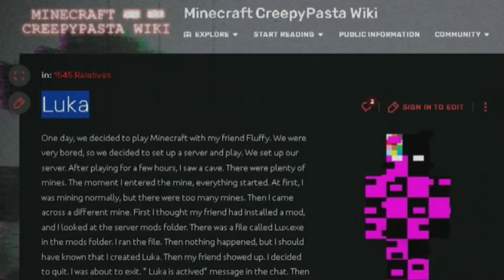LUKA1545 EFSANESİ KİMDİR? Minecraft Gizemli Hikayesi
Tekrardan Selamlar dostlarım, bu videoda sizlere 1545 ailesinde bulunan gizemli Luka1545 efsanesini sizlere anlattım.. bu efsane hakkında teorileriniz nedir? yorumlara uçun dostlar, iyi seyirler dilerim.

Turkish minecraft legend
Türk efsane minecraft
Turkish legend minecraft
Minecraft 1545
Minecraft bobby1545 server ip
Minecraft 1545 sunucu ip
Minecraft bobby1545 sunucu
Minecraft codeman
Codeman server ip
Codeman sunucu ip
Minecraft server ip
Minecraft Giant alex
Minecraft legends
Minecraft efsaneleri